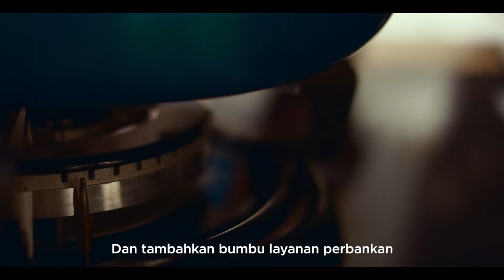bank bjb | Sajian untuk Negeri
bank bjb siap menyajikan semua kebutuhan layanan perbankan berkualitas yang anda butuhkan.
Semua produk pilihan anda siap kami racik untuk kesempurnaan layanan finansial anda.

Sajian untuk negeri siap anda nikmati!